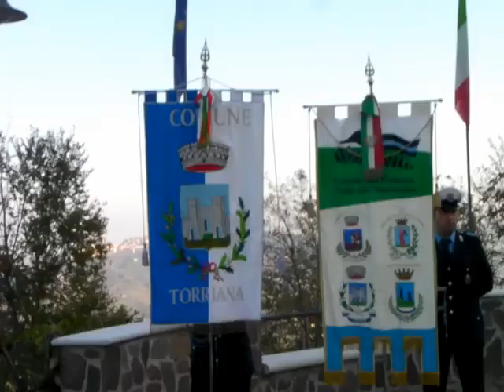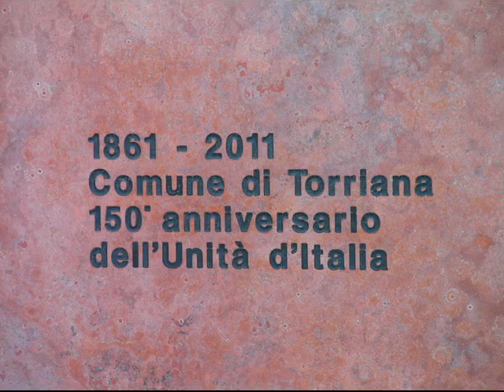Torriana - Una 25.11.11